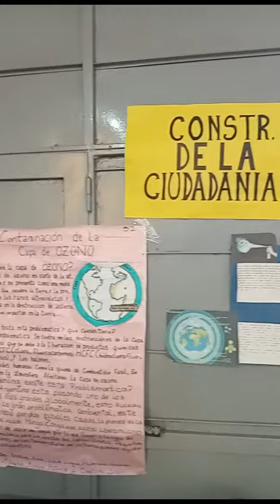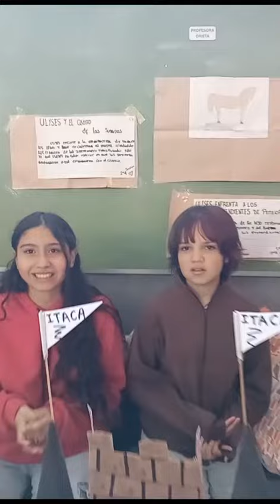"EXPO TÉCNICA 2023" Desde la Escuela de Enseñanza Técnica N°1 de Longchamps. Almirante Brown.